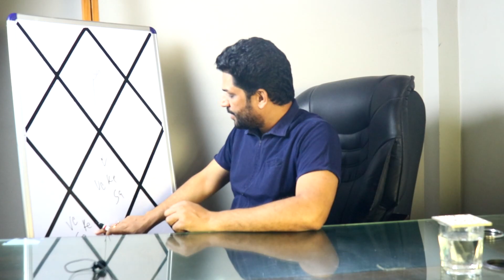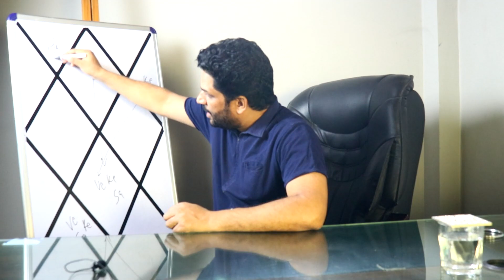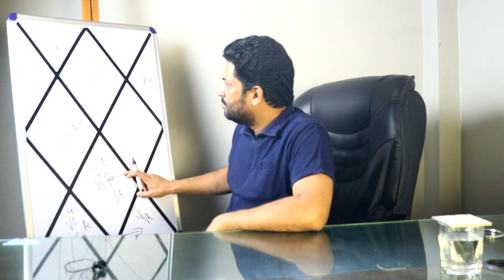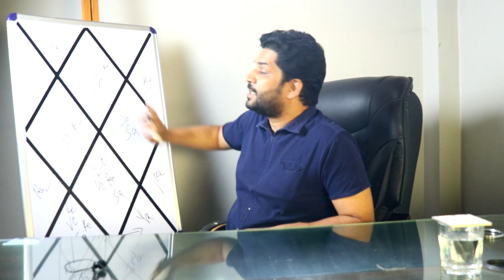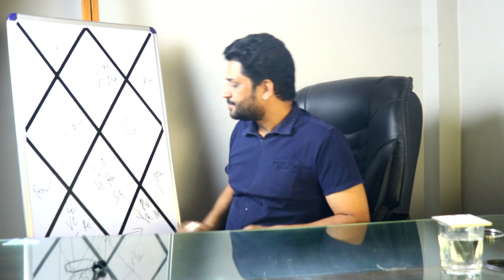The Planetary causes For disability in Birth Horoscope | By Shankar Pratap Singh (हिन्दी)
पर जाएं।